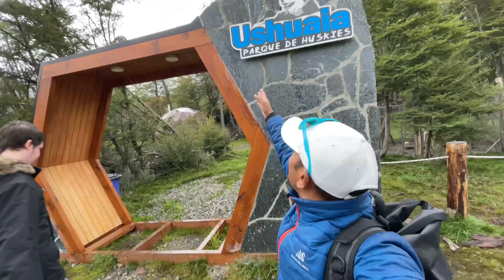Ushuaia 4x4 Off Road Tierra Del Fuego Argentine | Naa Anveshana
Very good off roading in Ushuaia cost is 10 piso food Transportation is free